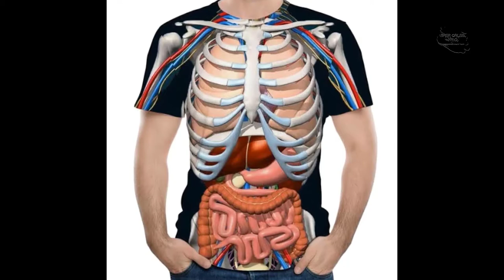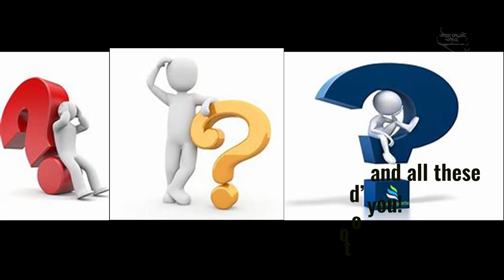Friday Five Wise Virgins Brer Caleb, confronting the most significant challenges we ever faced!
We are confronting some of the most significant challenges we have ever faced. The only way we can do that is with Compassion, Generosity, and or compromise. It is the only way we can try to solve these challenges.
Meditation derived from the Latin word “Meditatio,” meaning “align to the center.” Meditation is perfect for strengthening the body, mind, and soul and get them into balance.

Sleeping, not difficult anymore, nutrigenomics, brer Caleb, Nrf2 Synergizer,  reduce oxidative stress, oxidative stress, scientists, scientific research,